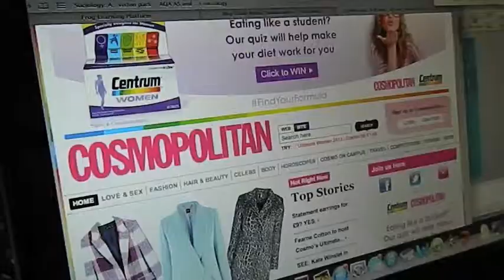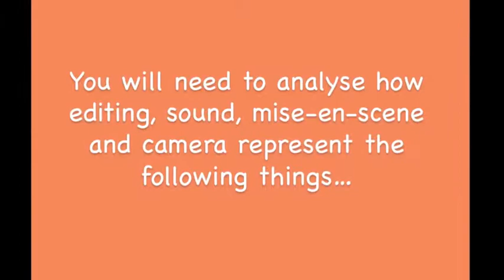Media studies promotion